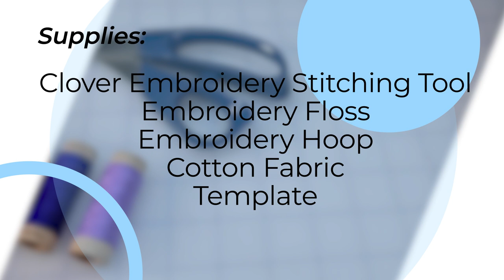Tool School Extra Credit: Embroidery Stitching Tool - The Swag Tag!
☘️Join Shannon and Jason on using our  Embroidery Stitching Tool! ☘️